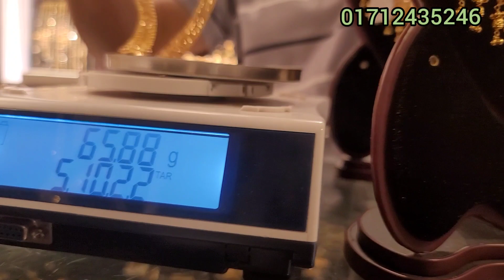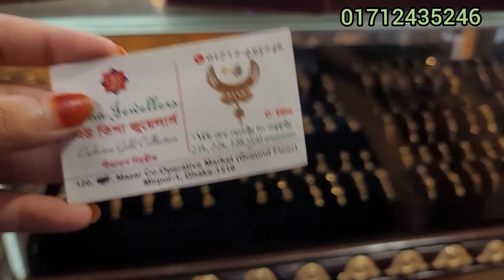সোনার হালকা ওজনের ঝরোকা নেকলেস /gold necklace